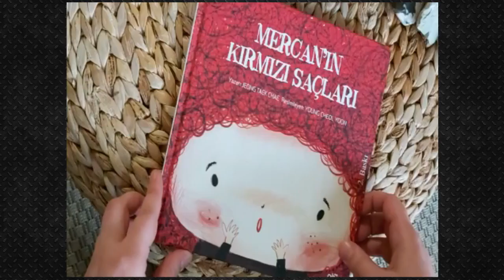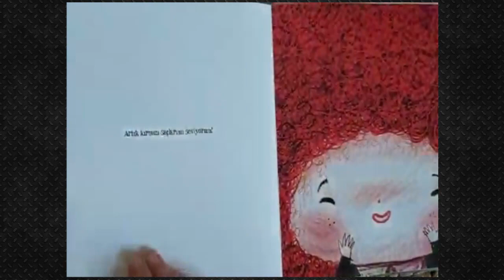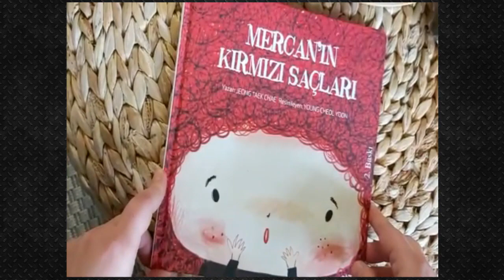Kitap Okuma Etkinlikleri 4 (Mercan'ın Kırmızı Saçları Kitabı)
Sayın Velilerimiz,
Okul öncesi çocuklarımız için hazırladığımız kitap okuma ve etkinlik videolarını kanalımızda "Anaokulu Eğitim Videoları" oynatma listesinde sizler için paylaşmaya devam edeceğiz.

Miniklerimize keyifli okuma saati dileriz.